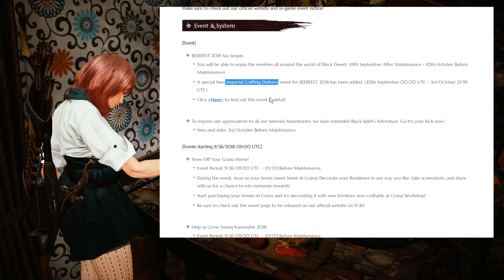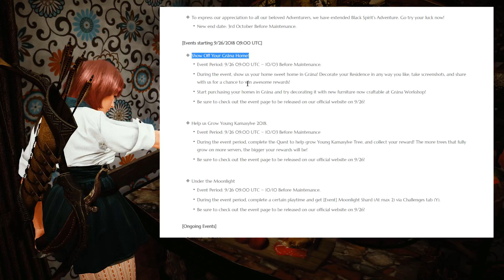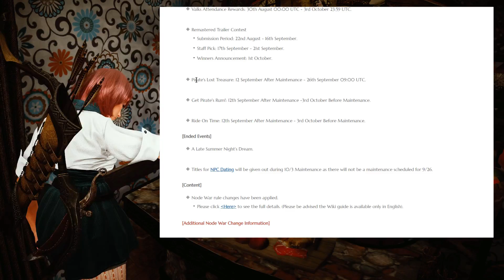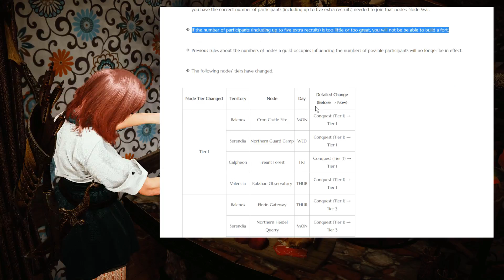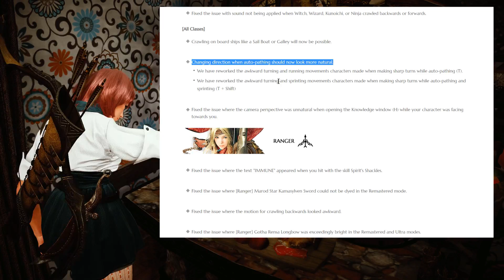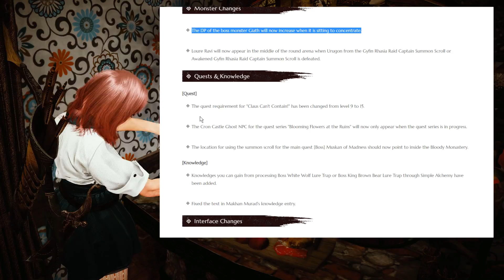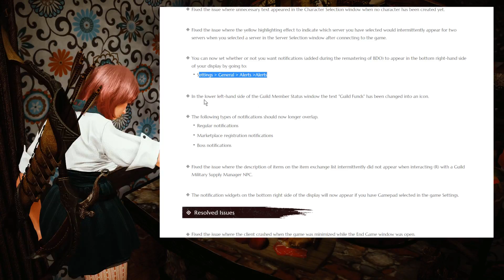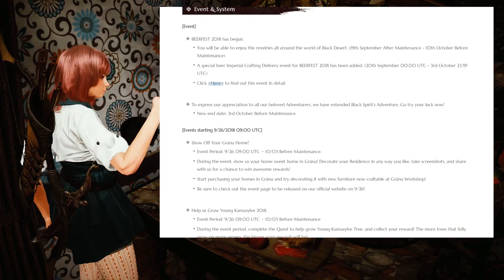BDO Patch Notes 19-Sep-2018 || NW Chances & Beerfest Event.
📌  ~~~  Description  ~~~  📌
➭ Looks like we have no maintenance next week , some events start next week though like the Moonlight Shard one and Grow Young Kamasylve .

Besides that well we got the NW Changes and some small quality of life improvements , i guess that's all xD

➭ If you enjoy my content and want to help me by supporting me directly then here you go :)

Current Patrons :
- Philip B. ,  Dae
- John D.     Tyoll
- Well

🎸  ~~~  Songs / Music  ~~~  🎸
➭ ❰Future Garage❱ Electus - Temple of Light (Sappheiros Remix)

📝  ~~~  Notice  ~~~  📝
➭ This is all done from my own perspective and with my own opinion of Black Desert , if there are any aspects of this topic that i missed or got wrong then please leave a comment below as other people may see it and benefit from the extra information , ty.
➭ This is a serious description, do not take it lightly!!     ʕ•́ᴥ•̀ʔっ